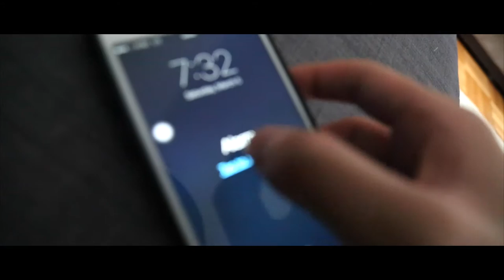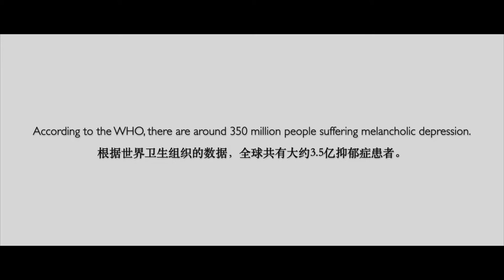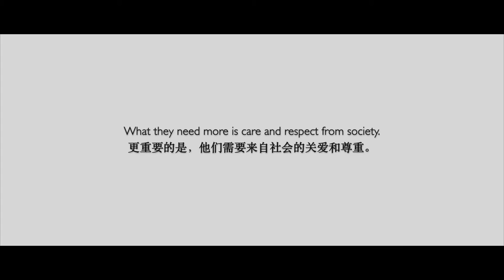MAYFLY-POV inspirational short film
Mayfly is an insect, which has a life spend of only 24 hours, but in such a short life, it shows its best performance to the world. The story is about a young man who has a melancholic depression struggling with himself and inspired by a young boy and its sketching of a mayfly. Hope you can share video with the people around you who might have melancholic depression.